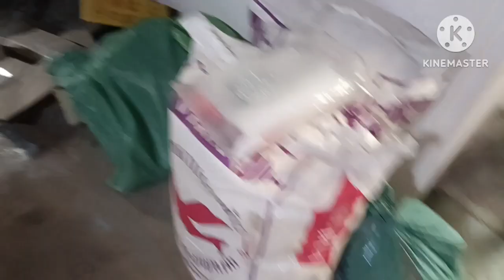จัดเครื่องไปแจกไม่รู้จะไปถึงไหนฝากติดตามเป็นกำลังใจให้ด้วยค่ะ